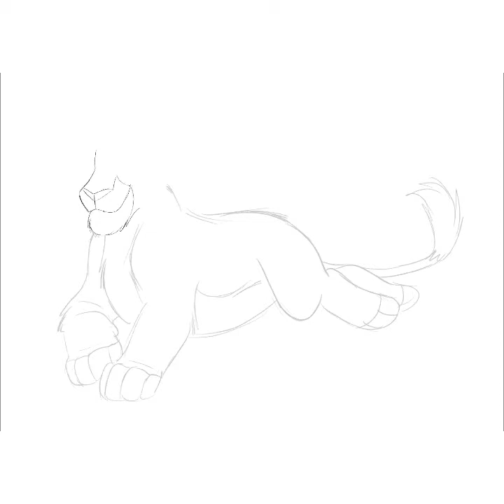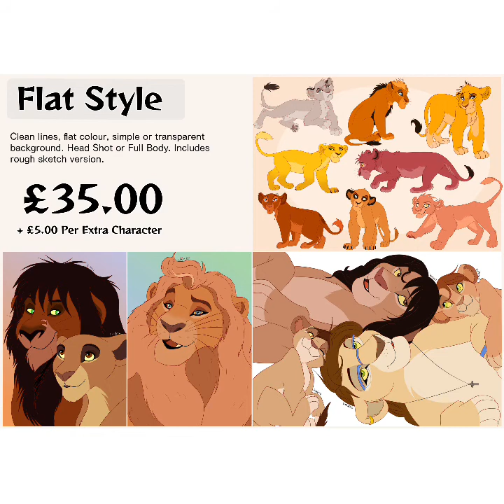MheetuXKiara (BREEDING GRID)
Breeding Grid design for a customer on deviantART.

Tools used-
- ProCreate
- VideoLeap